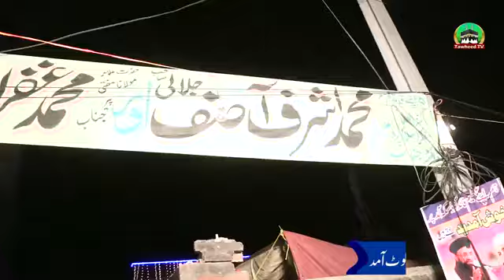ڈسکہ والو تمہاری بھی واہ واہ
فورتھ شیڈول ختم ھوتے ھی دین کی تبليغ کےلیے ملک میں دورے شروع
امام جلالی حق کی پہچان